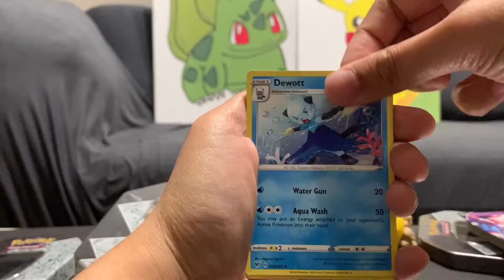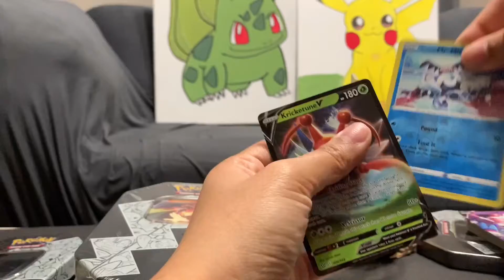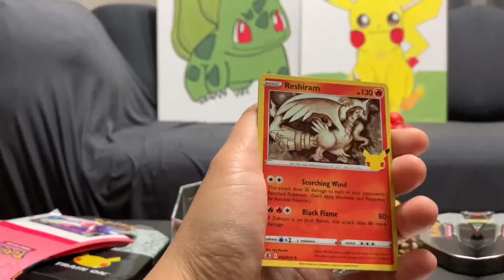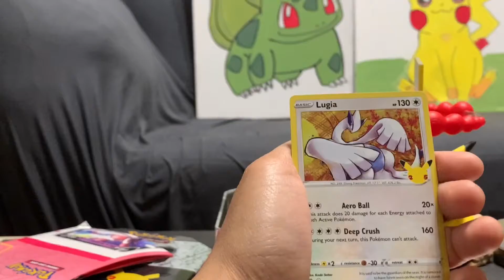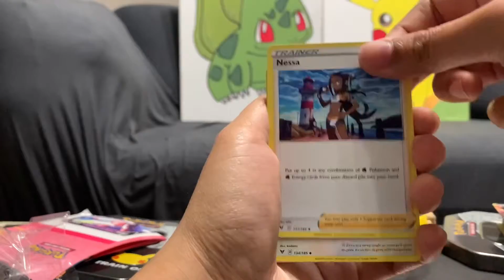POKÉMON CELEBRATIONS | FINDING ALL CLASSIC COLLECTION CARDS